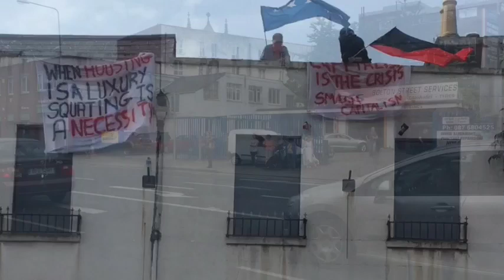Failed attempt to evict The Bolt squatted hostel July 3rd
Video report from the attempt to evict the new squatted emergency family accommodation center in Bolton street in Dublin on July 3rd.  The building is now being referred to as The Bolt

Organisers said "'Housing is a right' are empty words in this society. We have reclaimed an abandoned homeless hostel, which Dublin City Council has left to rot for 3 years, in order to house families in need of emergency accomodation – its rightful purpose.

In a world of plenty, poverty is a crime. There are over 302,000 empty housing units in the south of Ireland, yet there are 5,000 people sleeping rough, [hidden homeless, and over 90,000 on the social housing waiting list. This is the absurd and cruel mathematics of capitalism.